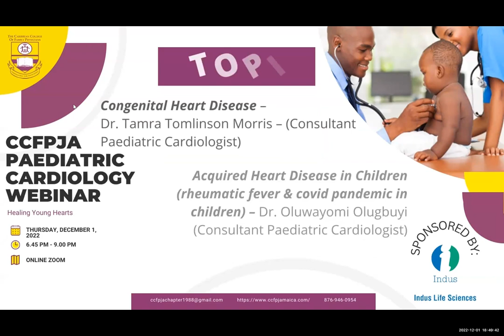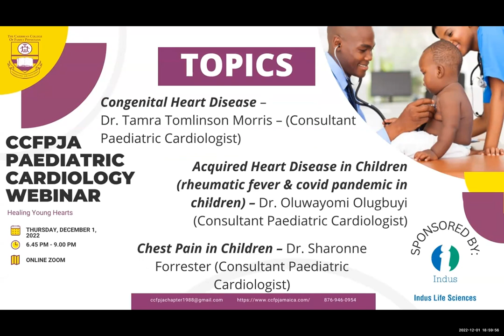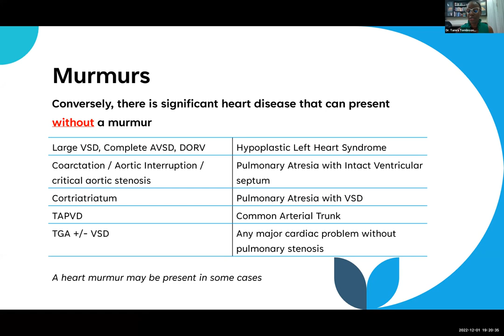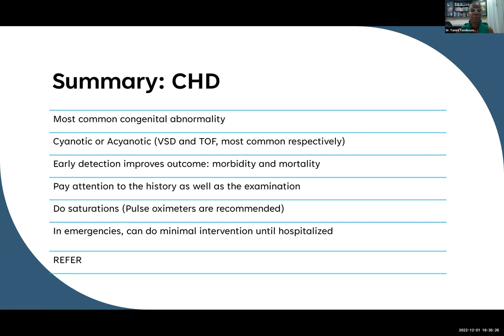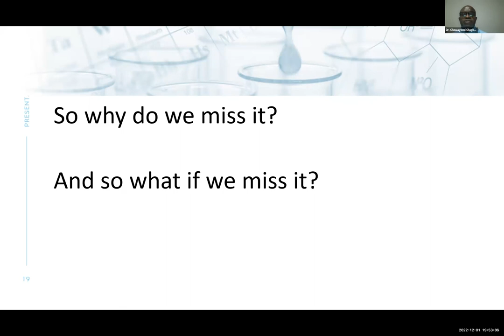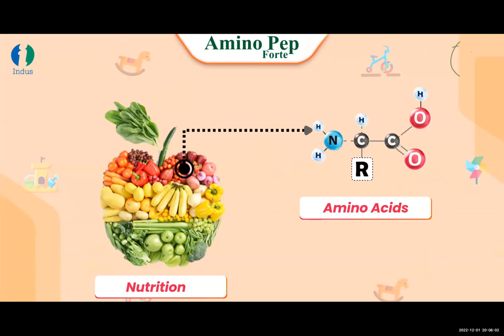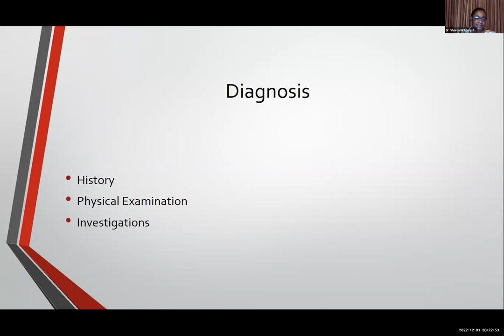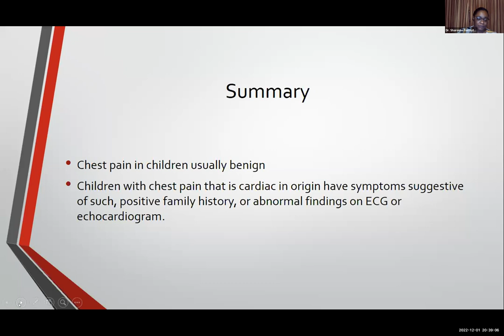CCFPJ PAEDIATRIC CARDIOLOGY WEBINAR - Theme: Healing Young Hearts MCJ Accredited - 3.00 hours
ZOOM ROOM OPEN-Pre-test
1) Prayer- Dr. Arlene Henry Dawkins - (Executive Member, CCFPJa.)
2) Greetings/Welcome - Dr. Seni Ononuju - (President CCFPJa. Chapter)
3) Congenital Heart Disease - Dr. Tamra Tomlinson Morris - (Consultant, Paediatric Cardiologist)
4)Acquired Heart Disease in Children (rheumatic fever & covid pandemic in, children) -Dr. Oluwayomi Olugbuyi (Consultant Paediatric Cardiologist)  )
6) Chest Pain in Children -Dr. Sharonne Forrester (Consultant Paediatric, Cardiologist)
7) Vote of Thanks-Dr. Pauline Williams-Green-(Executive Member, CCFPJa)